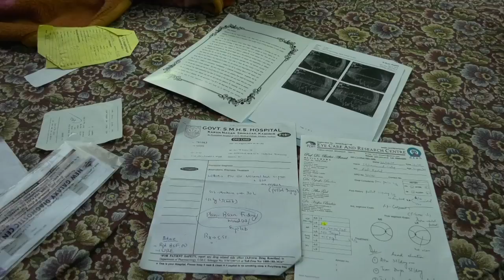Muhammad Siddique: Victim of Pellet Gun in Kashmir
انڈیا کے زیرِ انتظام کشمیر کے 72 سالہ دکاندار محمد صدیق کے مطابق وہ سرینگر کی پرانی مسجد سے نماز پڑھ کر نکلے ہی تھے، جب ایک انڈین فوجی نے تین بار پیلٹ گن چلائی اور وہ زخمی ہو گئے۔